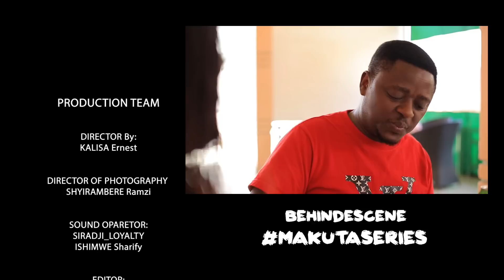MAKUTA S03 EP34||MAMA GATESI avuye kwizima🤣MAKUTA ntiyoroshye||film nyarwanda.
Nshuti bakunzi ba MAKUTA nk’uko mwakomeje kubitwereka ko mudukurikira natwe  twiyemeje kutabatindira niyo mpamvu tubasaba ngo mukomeze mutube hafi mukora SUBSCRIBE munasakaza iyi filime ahantu hose kugira ngo abareba filime yacu bakomeze kwiyongera (NIBA HARI IGITEKEREZO CG INYUNGANIZI WATWANDIKIRA HANO 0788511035)